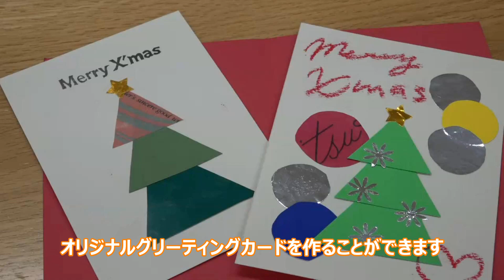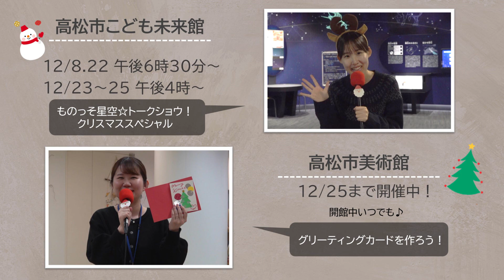たかまつインフォメーション＋(プラス)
【12月クリスマスイベントのお知らせ】
1.高松市こども未来館
2.高松市美術館
3.高松市中央図書館
4.やしまーる